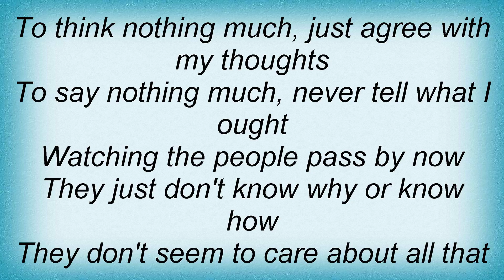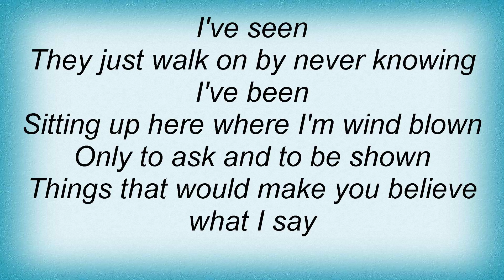Barclay James Harvest - The Poet Lyrics